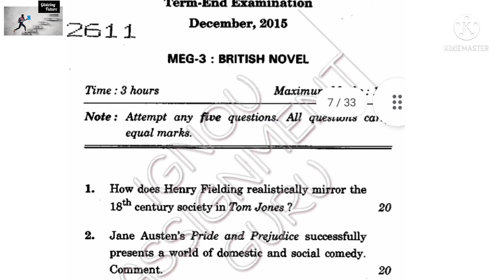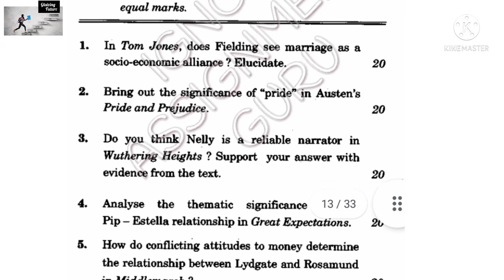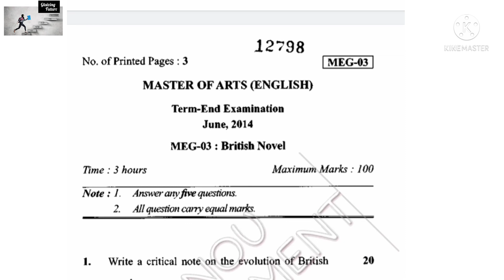MEG03/BRITISH NOVEL/IGNOU/QUESTION PAPERS